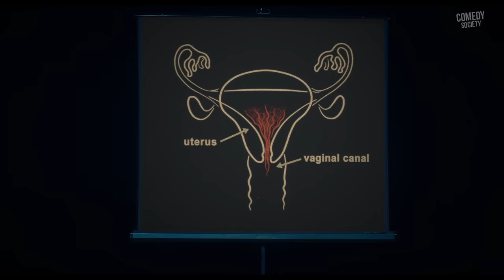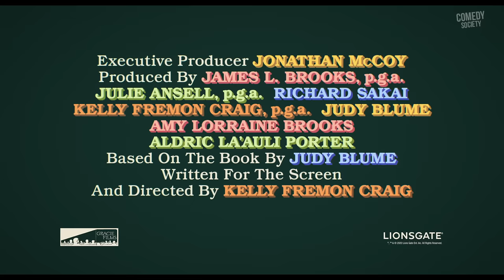Are You There God? It's Me, Margaret Clip - First Bra Shopping (2023)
Watch the official "Bra Shopping" clip from Are You There God? It's Me, Margaret! In theaters April 28, 2023.

11-year-old Margaret is uprooted from her life in New York City for the suburbs of New Jersey, going through the messy and tumultuous throes of puberty with new friends in a new school. She relies on her mother, Barbara, who is also struggling to adjust to life outside the big city, and her adoring grandmother, Sylvia, who isn’t happy they moved away and likes to remind them every chance she gets.